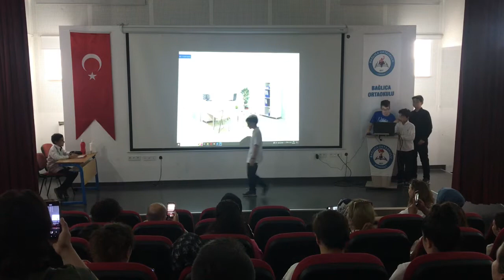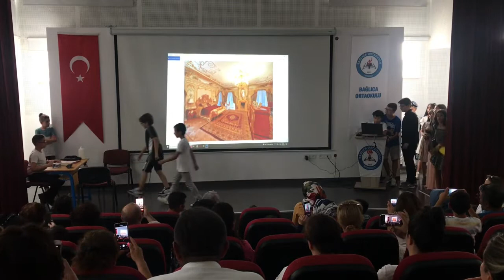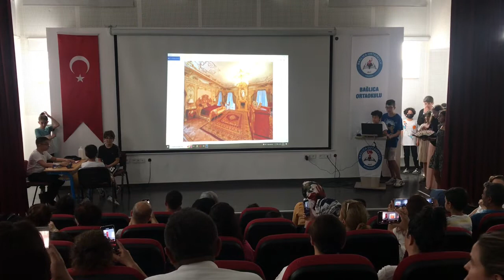5-H SINIFI 2021-2022 EĞİTİM ÖĞRETİM YILI İNGİLİZCE DERSİ YIL SONU GÖSTERİSİ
Hazırlayan: İngilizce Öğretmeni Meral ABATAŞ ve 5-H sınıfı öğrencileri

5-H  THE END OF YEAR CLASS PERFORMANCE
I’ m very proud to be a teacher of such students who set  great examples.
Wishing you the very best for your future….
Meral Abataş